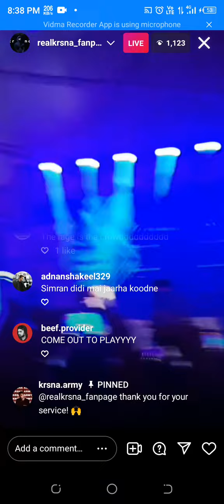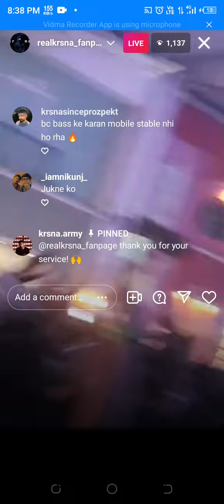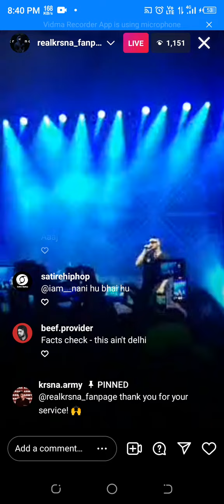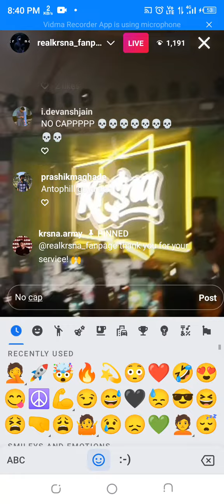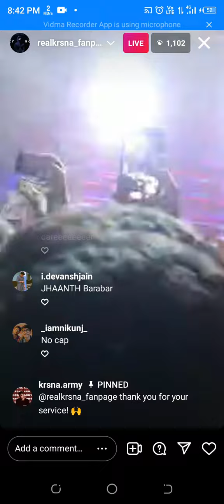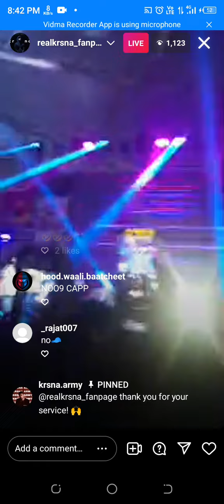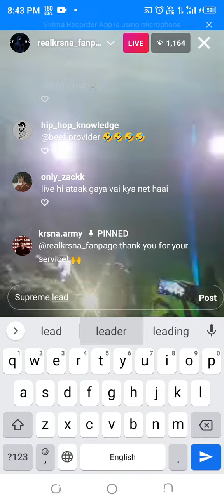krsna show in mumbai full video 🔥 || krsna show in mumbai with kalamkaar and samay raina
THANKS TO
STANENDTAK